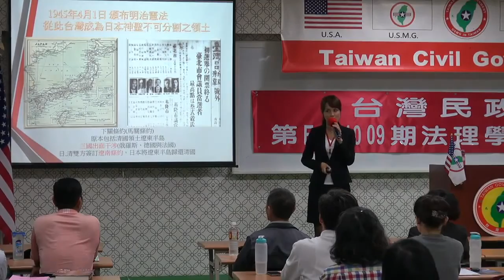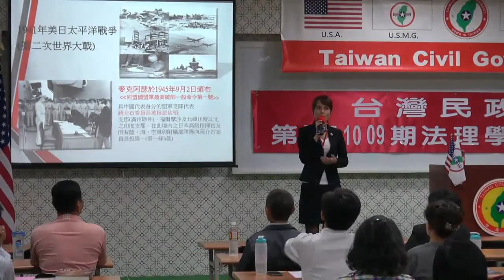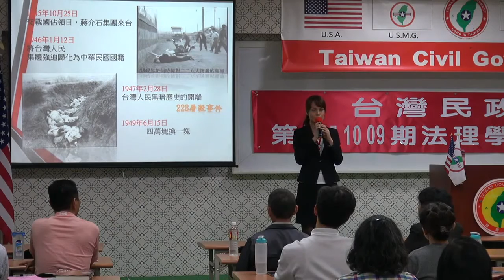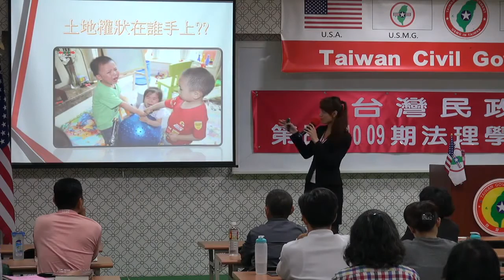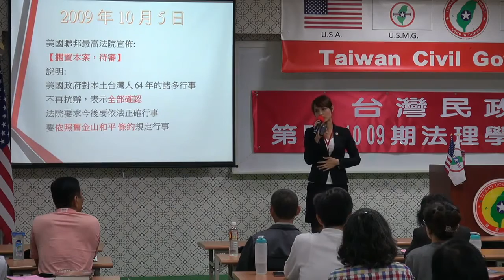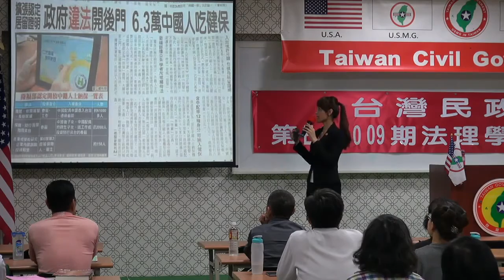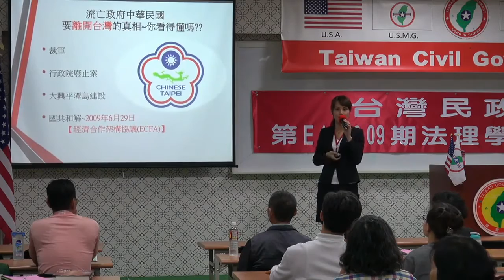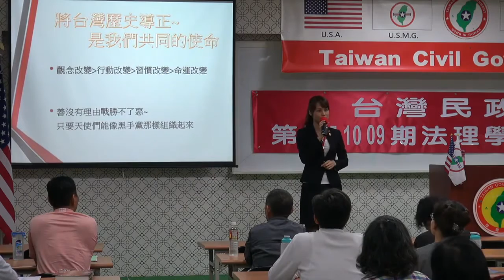151010-7b-歷史的軌跡-楊庭軒-台灣民政府第E151009期法理學院初級班